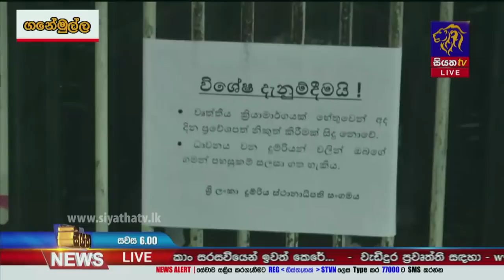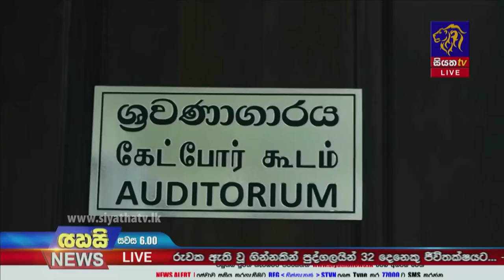Siyatha News | 06.00 PM | 24 - 12 - 2021